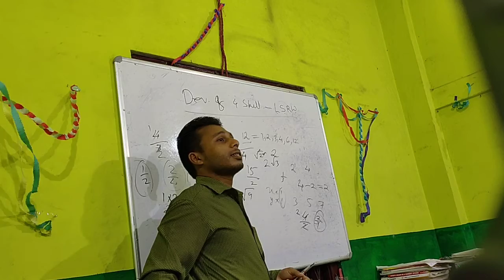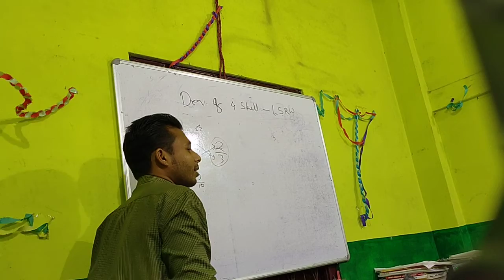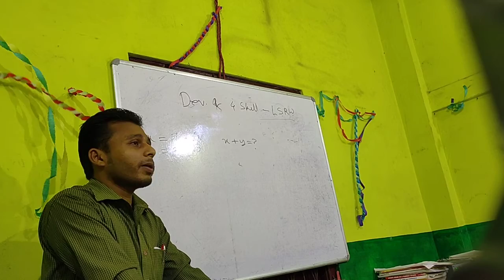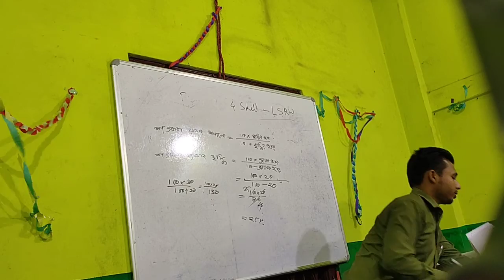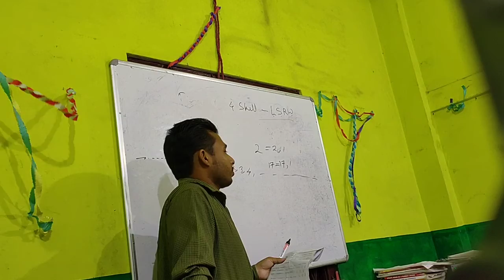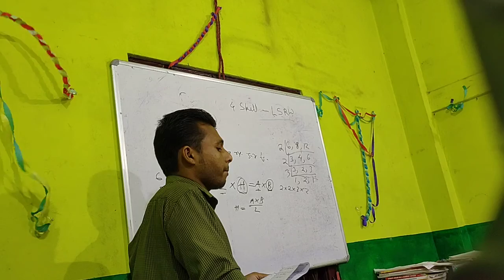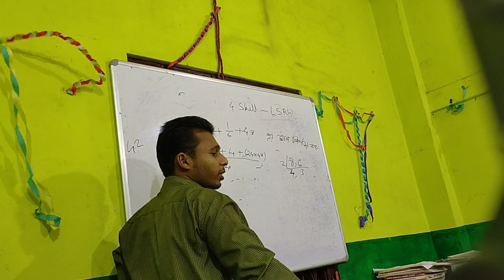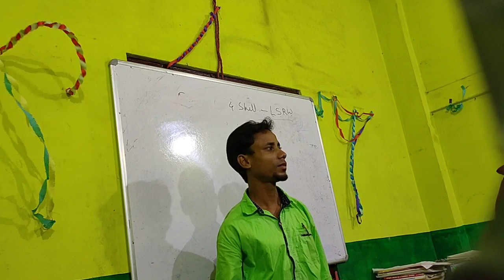Assam TET, Maths-complete. (Revise)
এই বিডিও টিতে আসাম টেটের পুরো সিলেবাস একবার কবার করা হয়েছে। আপনারা যারা রিভাইস করতে চাইবেন নিশ্চয়ই অনেক উপকৃত হবেন।